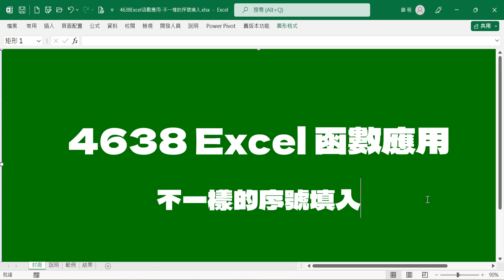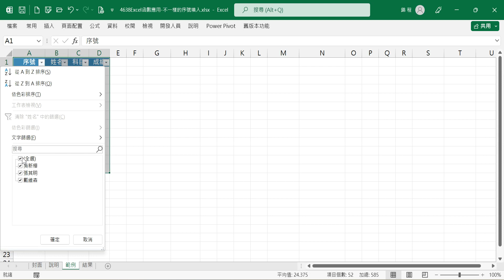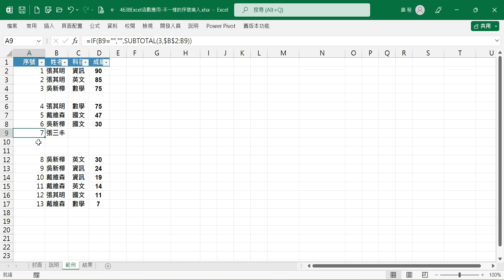【函數應用】4638Excel函數應用-不一樣的序號填入